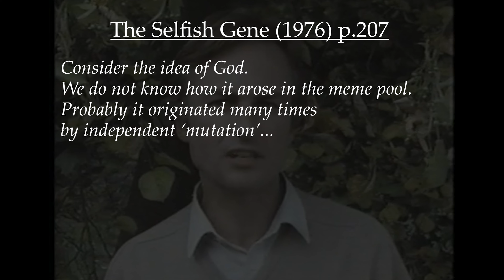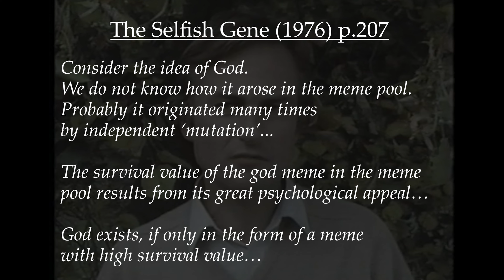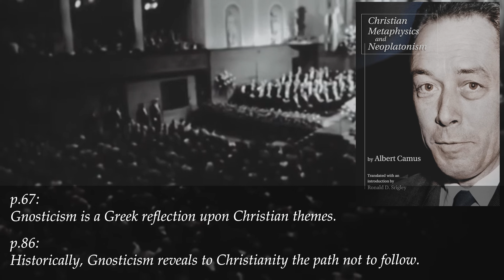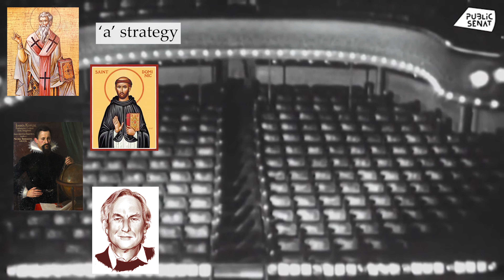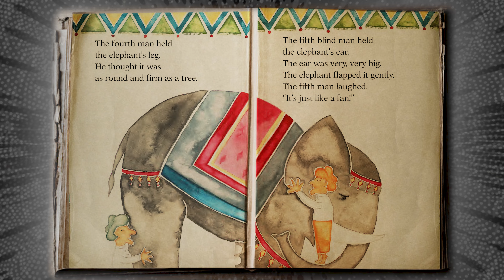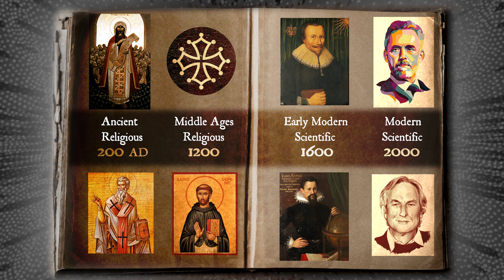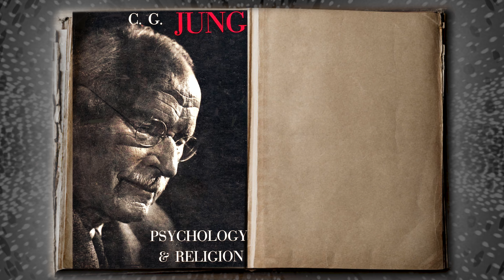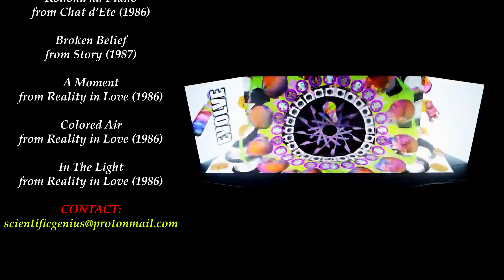Memes 5: Gnostic Evolution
In The God Delusion, Richard Dawkins derided Carl Jung for claiming he 'knows God'.  Is there a rational basis for such a claim?  Well, it depends on the meaning of knowledge, which is a question that has divided humanity for millenia.  And the difference between 'memes' and 'archetypes' is yet another example of this very divide.

Books about the Elephant Parable:
Retold by Karen Backstein and illustrated by Annie Mitra (Scholastic)
Retold by John Godfrey Saxe and illustrated by Paul Galdone (World's Work)